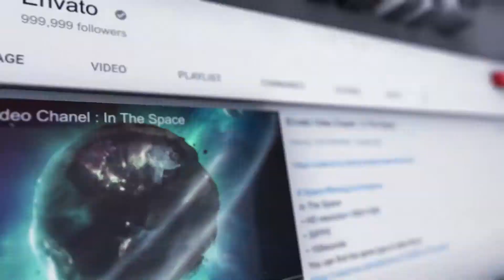Youtube Channel Intro After Effects Template Videohive 28833108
Youtube Channel Intro After Effects template
fullHD (1920×1080)resolutions
Easy Customization
100% After Effects project
Element 3D V2 plugin
Easy color controls
Easy to edit.
Audio track are not included
if you like my work please follow and rate ✪✪✪✪✪
Just drag and drop it